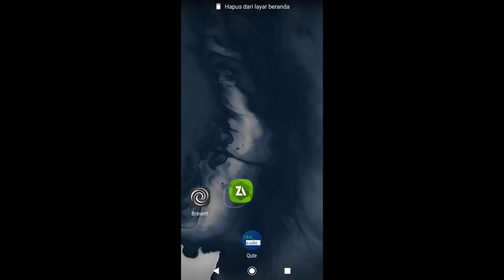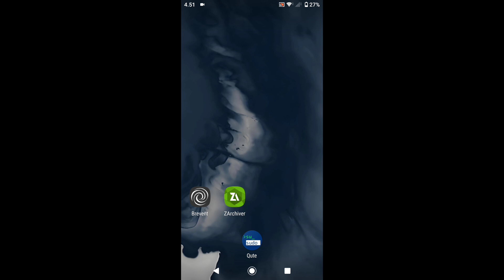Config ML Anti Lag Fix Touch Delay Terbaru Super Responsif - Mobile Legends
Device : SonnyXZ2
Spek : 4/64
Record : GLIP APP
Edit : kine master

cara mengatasi jaringan lag saat main game
Cara mengatasi lag patah patah saat main game
Cara ampuh mengatasi lag saat main game
Cara ampun hilangkan lag di android
Cara Mengatasi Lag saat Bermain Game di Android dengan Mudah
Tips Ampuh Menghilangkan Lag saat Main Game di Ponsel Android
Mengatasi Lag saat Bermain Game di Android Tanpa Root
Meningkatkan Performa Gaming di Android
Cara unlock 120fps di mobile legend